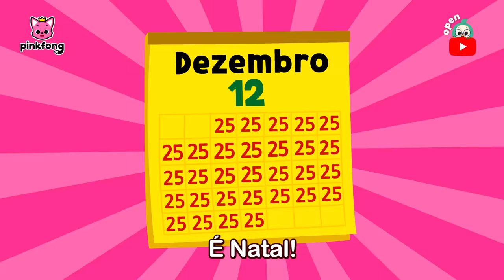Música natalinas das Crianças🎄| Christmas | +Completo | Pinkfong, Bebê Tubarão!Canções para Crianças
Você está assistindo melhor completo 'Música natalinas das Crianças🎄' criada por Pinkfong!

⭐️ Letras do completo ⭐️

00:00:00 É Natal, Vamos Brincar com Pinkfong e Bebê Tubarão!
00:00:09 Natal Tubarão
00:01:29 Você Viu a Barba do Papai Noel?
00:02:47 Natal Todo Dia
00:03:50 Verão do Noel
00:05:23 Feliz T-Rex Natal
00:06:26 Achei! Bebê Tubarão Fica de Babá no Natal
00:11:56 Natal da Família Tubarão de Elfos
00:15:03 Presentes Especiais de Natal  com Bebê Tubarão
00:18:25 As Cores do Natal
00:21:32 Bebê Tubarão vs Homem Biscoito
00:23:07 Papai Noel Desce Pelas Chaminés
00:24:21 Tubarão Cantata
00:26:08 Elfos do Noel
00:27:09 Vamos Decorar Juntos
00:28:50 Feliz Twistmas Pinkfong
00:30:06 N-O-E-L
00:31:22 Um Natal de Tubarão Juntos
00:33:00 Bate o Sino
00:34:44 ABC do Natal
00:36:39 Feliz Feliz Natal
00:37:41 Bebê Tubarão e o Boneco de Neve
00:40:11 Desejamos um Feliz Natal
00:41:47 Toc, Toc, Natal do Bebê Tubarão
00:43:56 O Bebê Tubarão de Nariz Vermelho
00:45:52 Esconde-esconde de Natal com a Família Tubarão
00:57:03 12 Dias de Natal do Bebê Tubarão
01:00:51 Desejamos um Feliz Natal
01:02:42 Esconde-Esconde com Presentes de Natal e Bebê Tubarão
01:05:53 Natal Tubarão
01:07:21 A Banda Noel
01:08:40 Natal Tubarão
01:10:00 Aprenda as Cores com o Papai Noel Pinkfong
01:11:58 Aprenda as Cores com o Papai Noel Hogi
01:14:10 Aprenda as Cores com Presentes de Natal
01:16:12 Querido São Nicolau
01:17:33 Aprenda as Cores com o Escorregador de Natal
01:20:09 Aprenda as Cores com a Bola de Neve de Natal